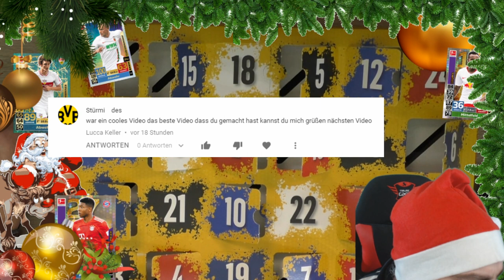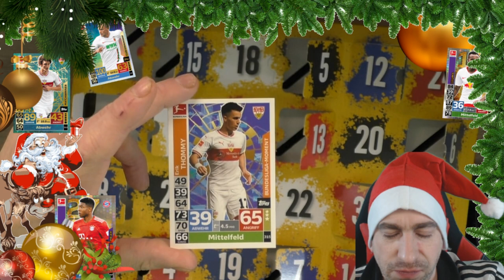Match Attax Adventskalender - Türchen 16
Wir öffnen heute Türchen Nummer 16 vom Match Attax Adventskalender!

 Andreas Stürmer
 Postfach 12 21 31
 55743 Idar-Oberstein